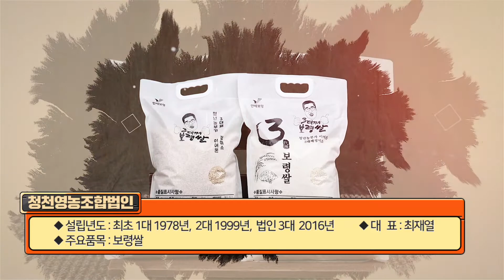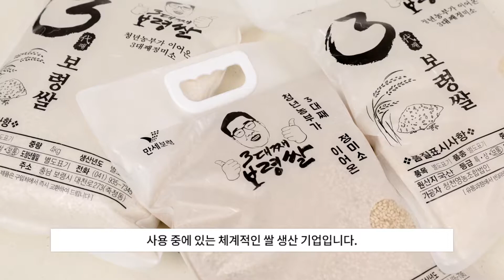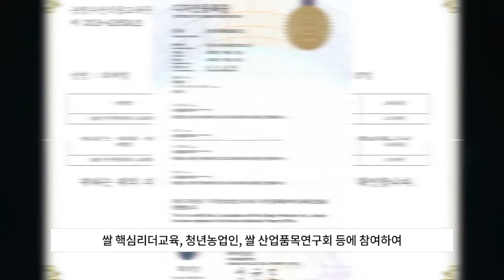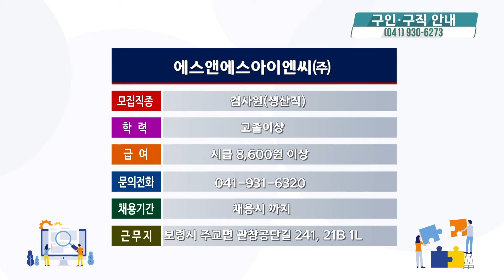보령시 열려라 톡톡 중소기업 #40. 3대째 보령쌀을 생산·가공하는 청년농업기업 청천영농조합법인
기업하기 좋은 도시
[열려라 톡톡 중소기업 40편. 3대째 보령쌀을 생산·가공하는 청년농업기업🍚청천영농조합법인 ]

👍충남가업승계기업 선정
2019 충남가업승계기업 선정🌟
보령시 공동상표인 만세보령 상표 승인
3대째 이어오고 있는 튼튼하고 우수한 기업👨‍👦‍👦

👍체계적인 시스템의 쌀 생산
약 300평의 자가 벼 저장창고를 이용🌾
색채선별기 자가품질관리시스템을 통해 생산과 가공
좋은 물과 좋은 땅이 있는 보령의 지리적 특성 활용💧

👍쌀 고품질화를 위한 노력
충남대표 고품질 품종 삼광쌀을 직접 재배
보령시 농어업인 대상을 최연소 수상🏆
쌀 핵심리더교육, 창년농업인, 쌀 산업품목연구회 등 참여로
쌀품질 향상 노력!